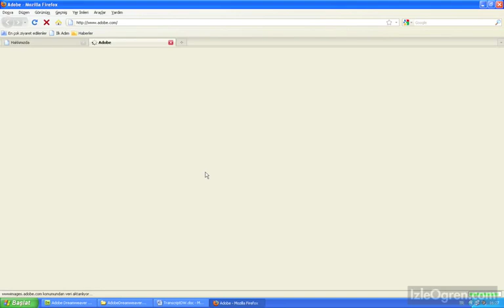Abode Dreamweaver DERSLERİ 27